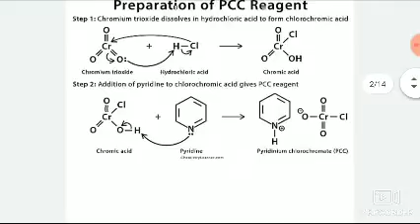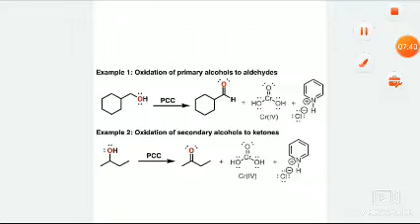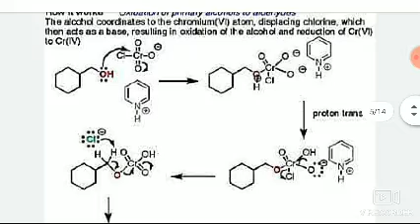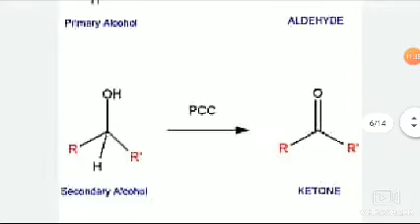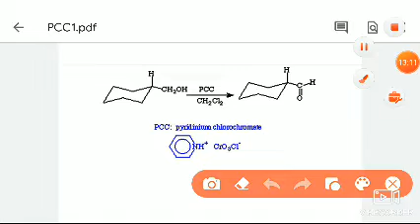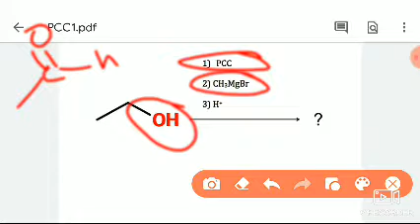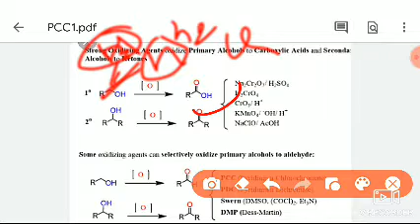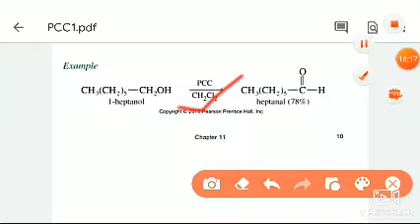PCC ( Pyridinium chlorochromate) || Important for M.Sc. entrance || IIT JAM || NET|| PGT